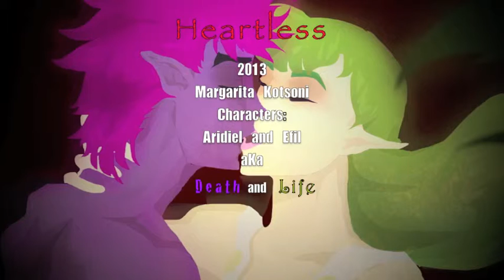Heartless 2013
My Freshman year attempt in traditional paper animation.72 pages.Includes two of my original characters Aridiel and Efil.
Song is found due to a movie by the same name, The movie didn't receive the best crits but I liked it nonetheless.

Tuesday, January 29, 2013 at 7:46 PM